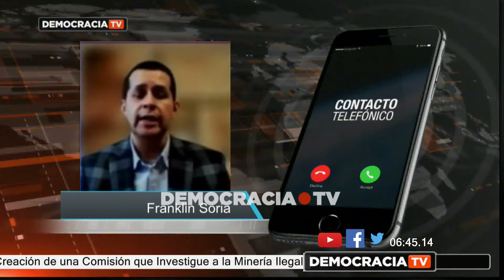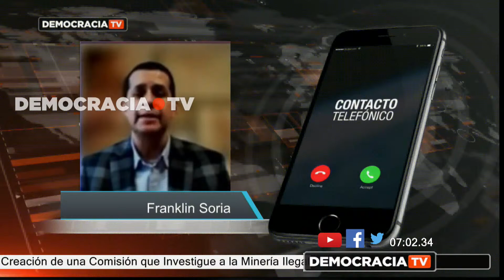Creación de una Comisión que Investigue a la Minería Ilegal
Tema 1 Creación de una Comisión que Investigue a la Minería Ilegal

Invitados:
Periodista Franklin Soria | | @prensa_minera